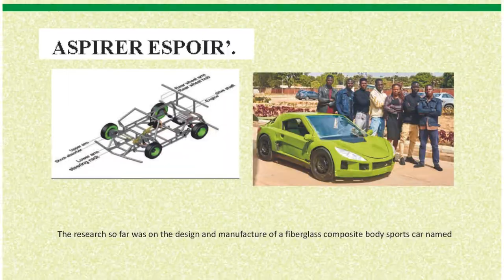NSE Ikeja Branch 2022 Innovation Week highlights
A short video compilation of the NSE Ikeja Branch 2022 Innovation Week which took place between June 21 - June 24, 2022.

The week-long annual event featured two key events in honour of two (2) reputable and founding members of the Branch, Engr Idiat Aderemi Amusu, FNSE and Engr. Francis Ogugua Oguamanam, FNSE titled “IDIAT ADEREMI AMUSU PROJECT SKILLS INITIATIVE (IAAPSi)” and “FRANCIS OGUAMANAM InnoCreativ Fair (FOIF)” respectively.

IAAPSi is one of the NSE Ikeja Branch bold step towards bridging the technical know-how gap, understanding and application in the school curriculum and industry expectations, while FOIF is aimed to accentuate the possibilities in local innovations and make concerted efforts towards growing them into their full potentials, thereby expanding the frontiers of Engineering in Nigeria and midwifing the Nigerian Technology.

The activities took place at the Branch Secretariat, Ralph Alabi Engineering Complex (ERC), Plot 32, Oba Ogunji Road, Ogba-Agege, Lagos, under the leadership of Engr. Olutosin Ogunmola,MNSE, PMP – The Branch Chairman and Engr. Nimot Muili, MNSE, PMP - Branch Innovation Committee Chairman.